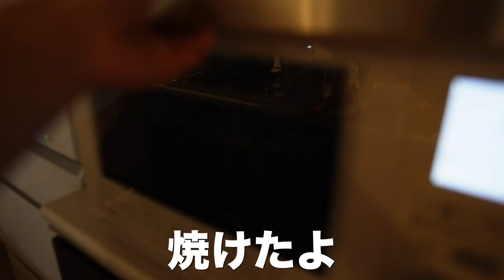４歳児が絶品ケーキ作ってくれました👧🏻オレオチーズケーキ🍴💕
今回のクッキングは大成功♪
みんなでモリモリ食べまくりました〜🍴
ねねにも喜んでもらえてよかったね🧒🏻🧡
ききごちそうさまでした🙏🏻